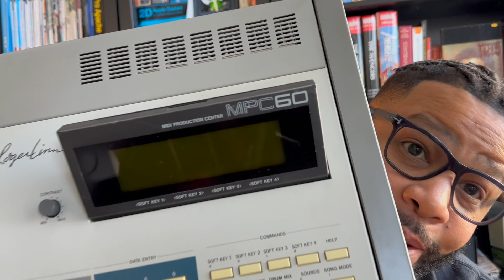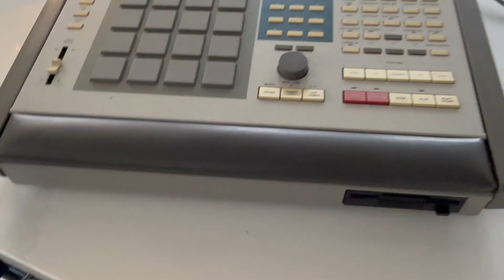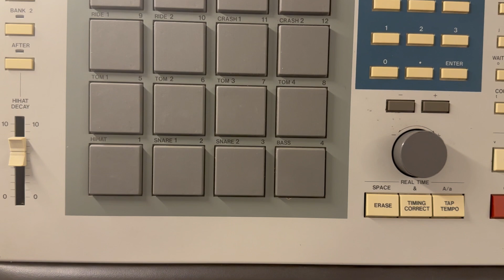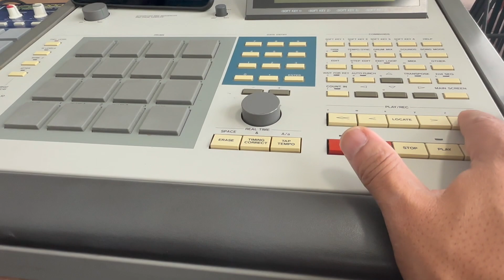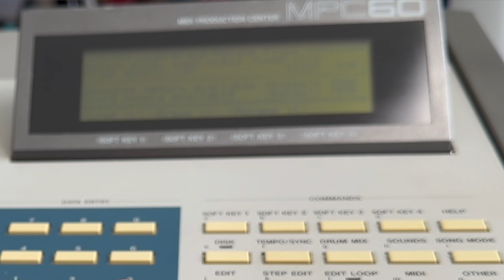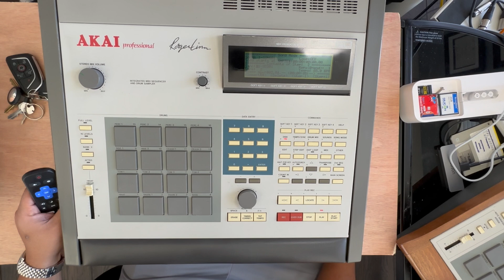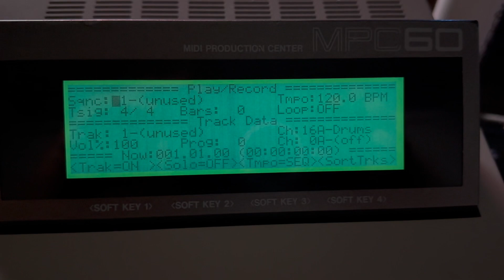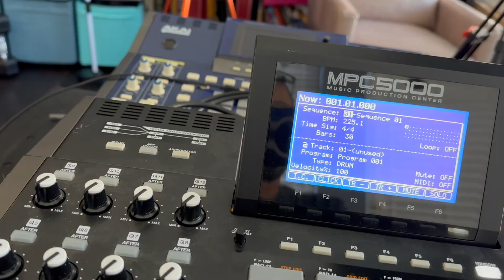A QUICK MPC 60 REVIEW. WAS IT WORTH IT?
I bought another vintage MPC.